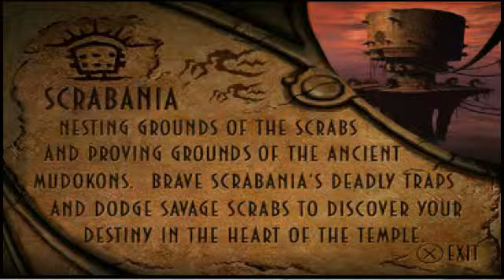Oddworld: Abe's Oddysee: Playthrough (Part 16/26)